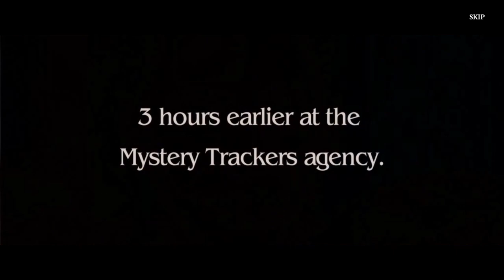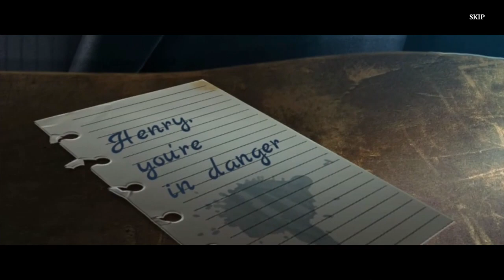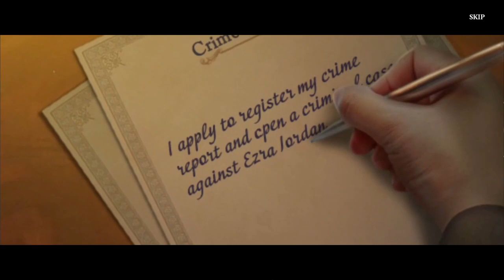Let's Play - Detectives Untied 5 - Deadly Debt - Full Walkthrough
Anna Gray, Dorian Brown, and James Blackthorn are back to take on their biggest case yet – with the assistance of the always reliable Agent Shade, of course. When our intrepid investigators each catch wind of a powerful mystical energy, they’re drawn in once again to investigate visions involving a sinister woman, an older man, and a mysterious violin with unthinkable powers! But who are the victims and who are the villains? More importantly, what dark deals could grant such terrible power?

Available from:
Bigfish Games: